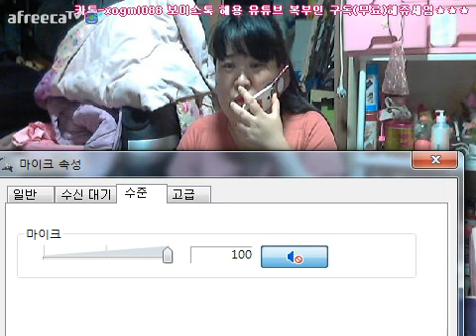bj복부인 싸이버거셋트 콘샐러드 팝콘치킨 먹방150428 mukbang